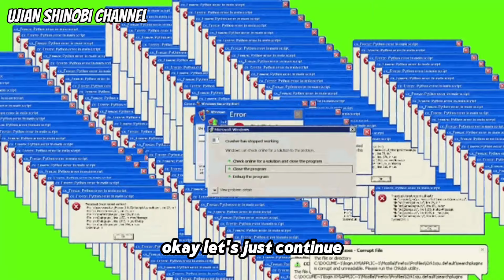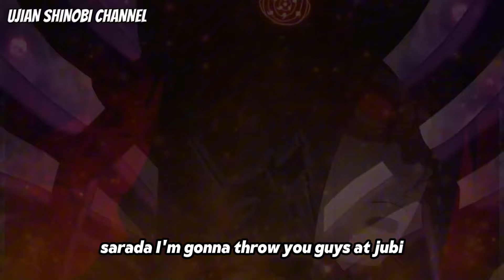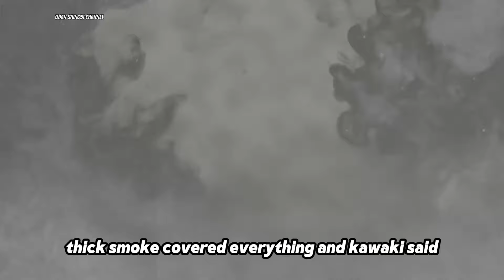Boruto Episode 300 Bahasa Indonesia Boruto Two Blue Vortex Chapter 12 Boruto Datang Kembali Part 272